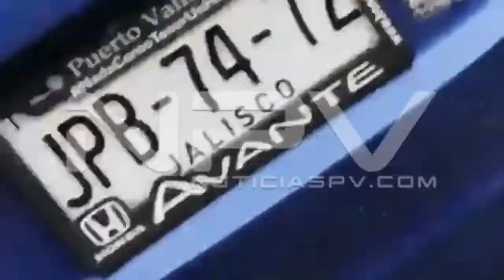📌El comandante Mario Ramírez del cuerpo de Guardavidas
📌El comandante Mario Ramírez del cuerpo de Guardavidas de Bomberos, confirma que pertenecen a una persona del sexo masculino, los restos mortales que han sido localizados flotando a dos millas náuticas de la playa de Garza Blanca, el cuerpo fue sacado en la playa Amapas y están a la espera de la llegada de los Servicios Periciales y de Fiscalía. (Adrián De los Santos/NOTICIASPV.COM)